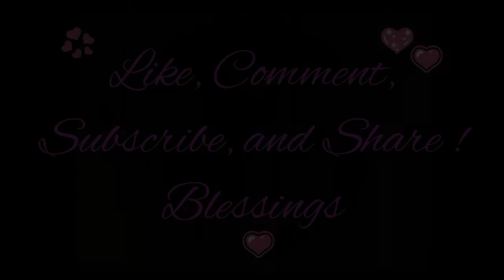A Random Ramble ! Keto Related ? 2/11/18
A Random Ramble about my new leggings from Wal-Mart and 2 new keto channels for us to check out.